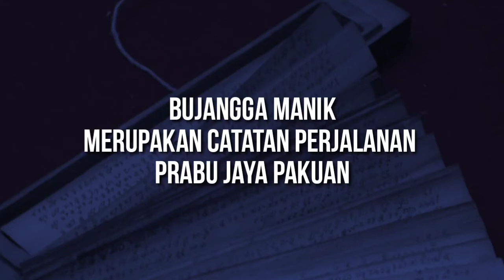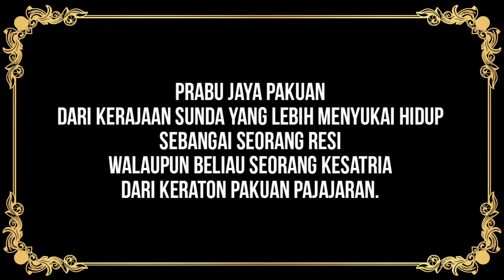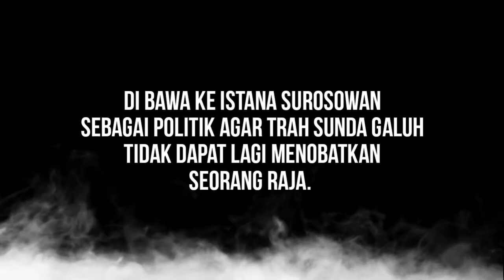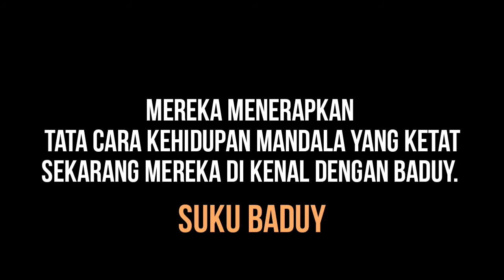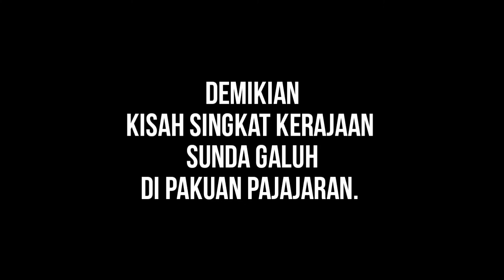Sejarah Kerajaan | Sunda Galuh | Terakhir.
Kerajaan Sunda Galuh yang beribukota di Pakuan Pajajaran sekarang Bogor.

Pemilik Pelabuhan Kelapa di Jakarta sekarang namanya Sunda Kelapa.

ada catatan abad ke 15 dan abad 16 yang di catatan dalam Bujangga Manik yang merupakan kisah perjalanan Prabu Jaya Pakuan mengelilingi Tanah Jawa dan Bali

Selengkapnya check video ini ya

semoga bermanfaat
Terima kasih